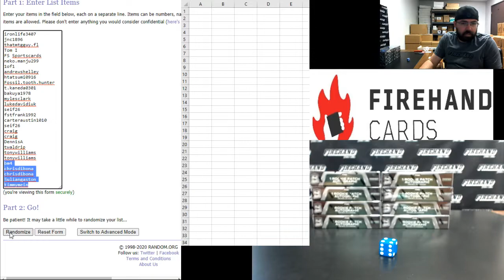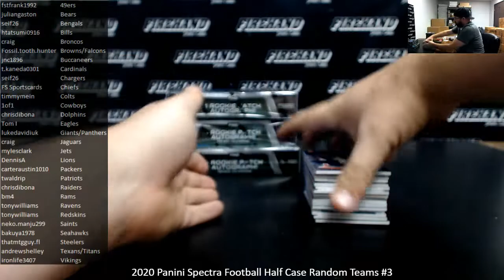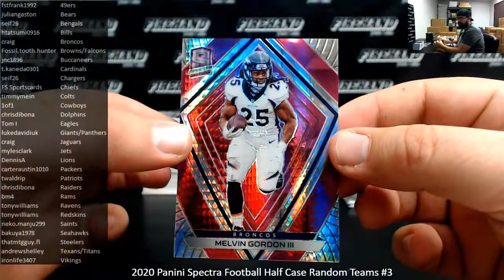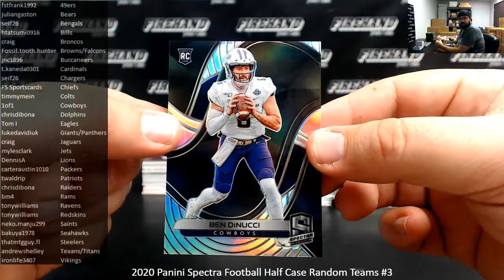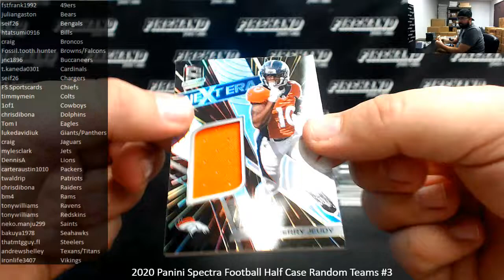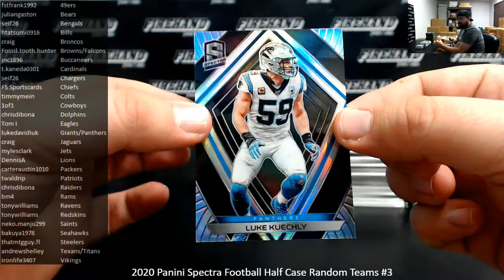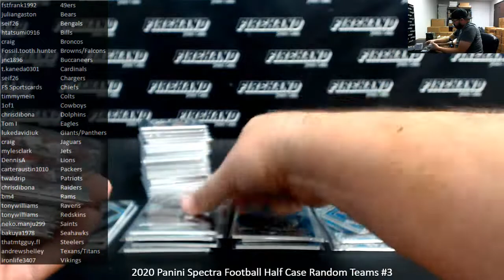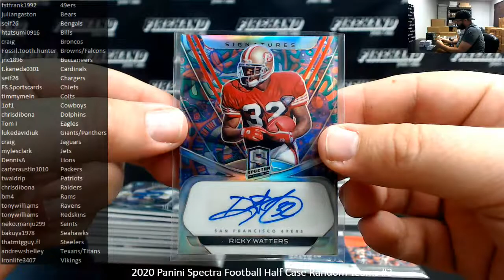10/16/2020 2020 Panini Spectra Football Half Case Random Teams #3